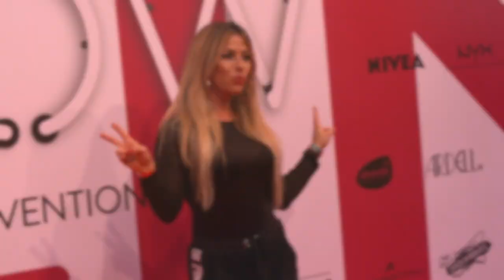Gülcan Kamps teilt Geburtsbericht und gibt ein Mama-Update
Gülcan Kamps (39) ist über ihr Mama-Dasein überglücklich! Vor knapp einem Monat sind die ehemalige Viva-Moderatorin und ihr Mann Sebastian Kamps zum ersten Mal Eltern geworden. Nun verriet die gebürtige Lübeckerin in ihrer Instagram-Story, dass die Entbindung fast zwölf Stunden gedauert hat: "Alles kam zu 100 Prozent anders und ja, eine Geburt ist auf jeden Fall ein irres Erlebnis." Davon hat sie sich inzwischen aber offenbar gut erholt. Von ihren ersten Wochen zu dritt schwärmt sie in den höchsten Tönen: "Wir haben das alles sehr genossen und haben wirklich so schöne tolle Tage miteinander verbracht." (hbl/sre)